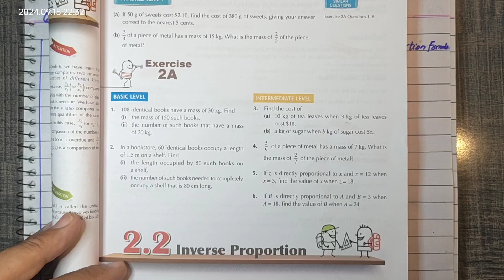Exercise 2A Question No: 3 and 4 Solution Class 7 APS (Unitary method)(Proportion Method)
Exercise 2A Question No: 3 and 4  Solution Class 7 || D2 Math ||  APS (Unitary method)(Proportion Method)

About Video:-
In this lecture I am going to solve Mathematics question No:3 and 4 Exercise 2A from New secondary Mathematics Book 2 (7th Edition) in APS Schools. This video is also related to D2 Mathematics Students. These Questions are solved from new Secondary Mathematics Book 2 Updated Edition.